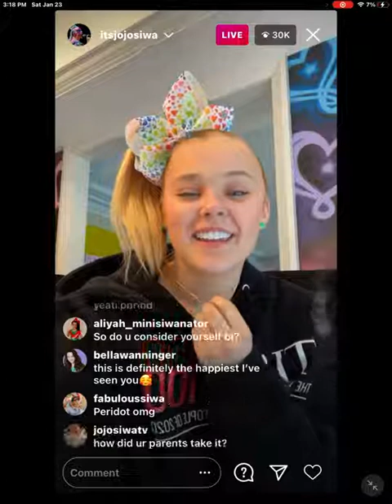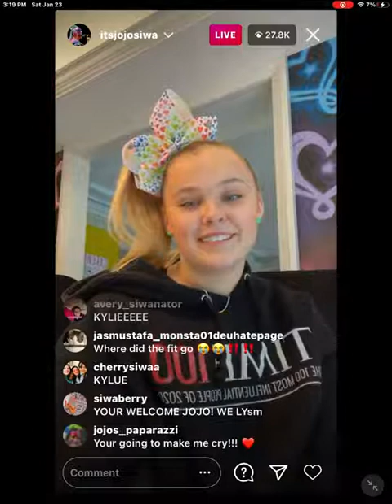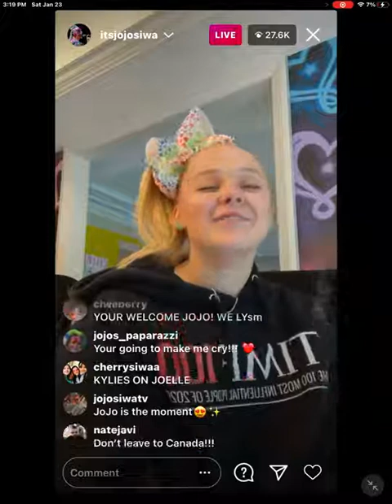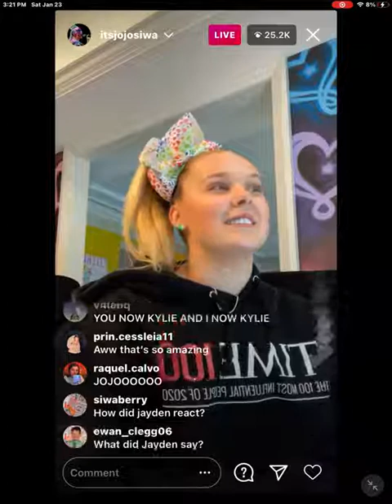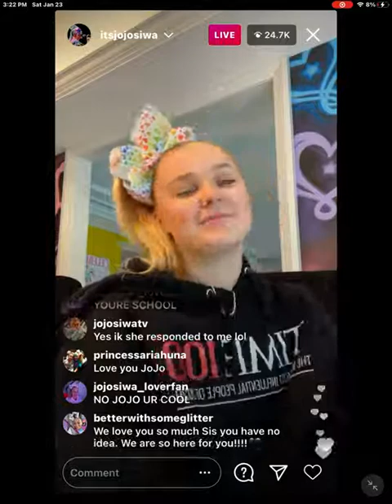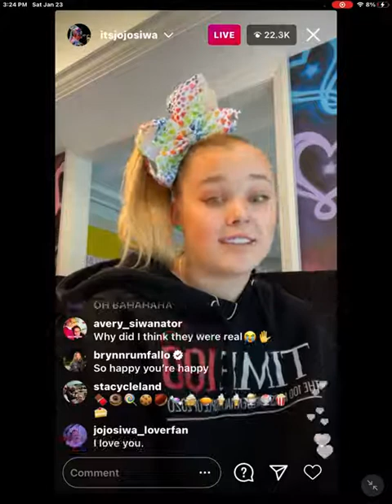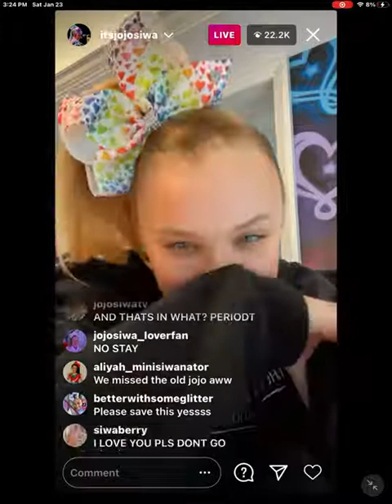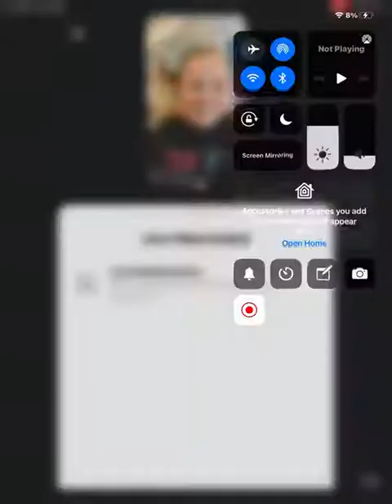Jojo Siwa talking about coming out | Best Gay Cousin